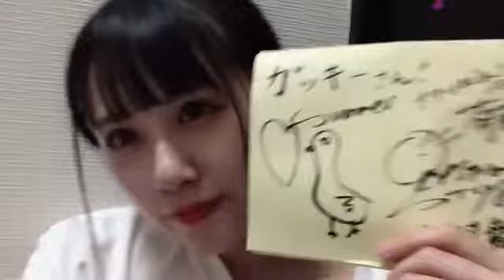2021年07月18日 23時31分54秒 中村 舞（STU48 ドラフト3期生）